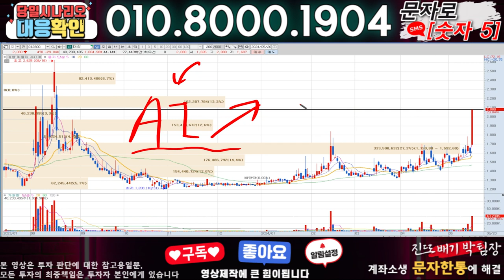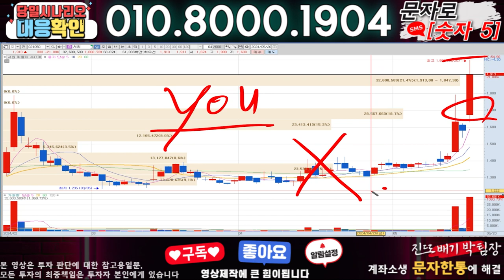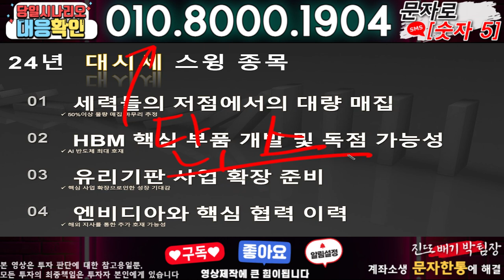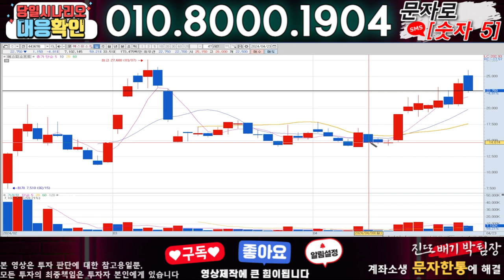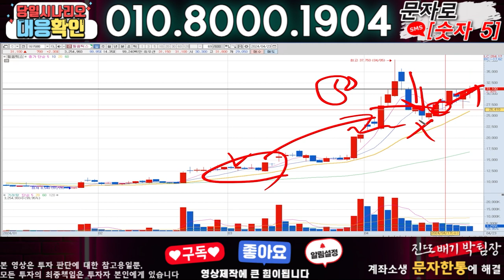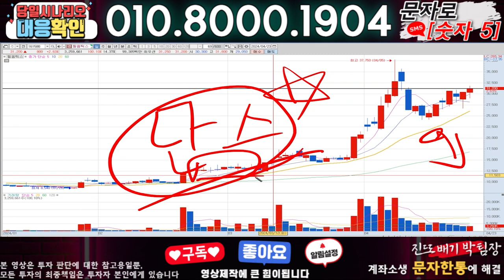대창 ) 3분전 기습속보-공식입장발표!! 무슨일인가?